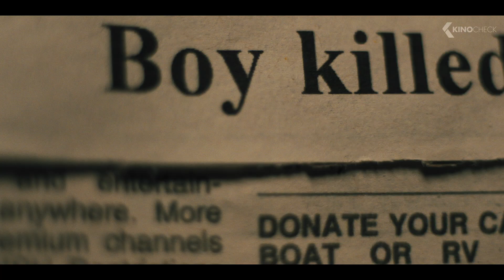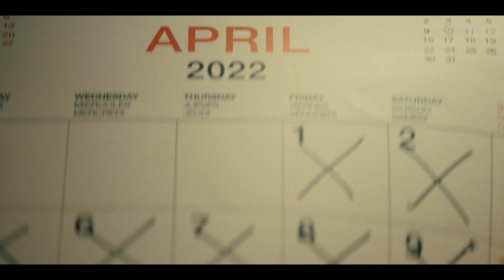SILENT NIGHT Clip - Knive in the Knee! (2023) Joel Kinnaman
From legendary director John Woo and the producer of John Wick comes this gritty revenge tale of a tormented father (Joel Kinnaman) who witnesses his young son die when caught in a gang’s crossfire on Christmas Eve. While recovering from a wound that costs him his voice, he makes vengeance his life’s mission and embarks on a punishing training regimen in order to avenge his son’s death.